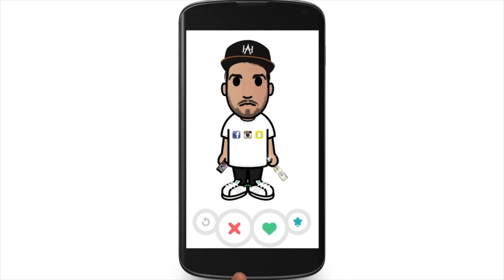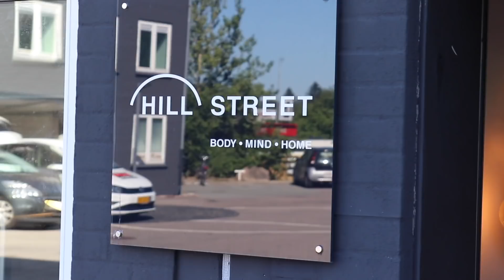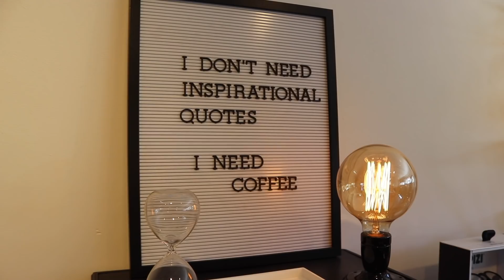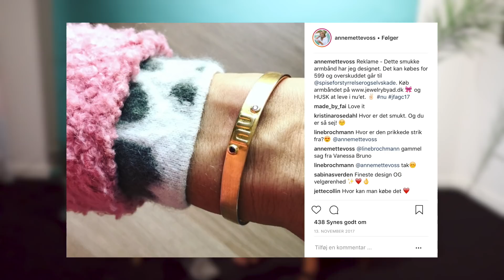SELFMADE // Annemette Voss | Marie Vagn-Hansen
Velkommen til programmet, der hylder de, der har turdet gå efter drømmen. Vi skal høre, hvordan det hele startede. Så går du og drømmer om at blive radiovært, iværksætter, danser, youtuber eller noget helt femte, så følg med hver søndag kl 12.00. KRAM!!

TUSINDE TAK FORDI I SÅ MED,

Tak fordi I så med, jeg håber, I vil følge med fremover.